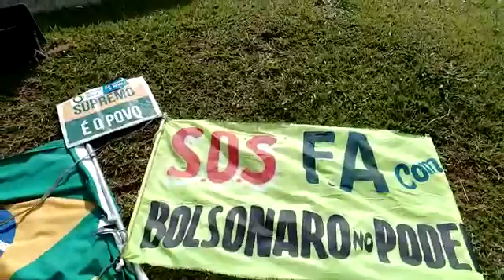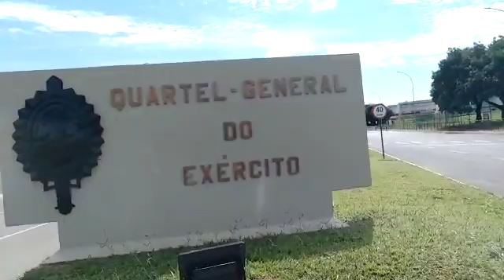💯%👨🏽‍✈️💯%👨🏽‍✈️🙏🇧🇷👨‍👩‍👦‍👦 *ACOOORRRDA 🇧🇷*!!! *QUEM NÃO LUTA PELO QUE QUER TEM QUE AC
Vídeo de Welington Sampaio